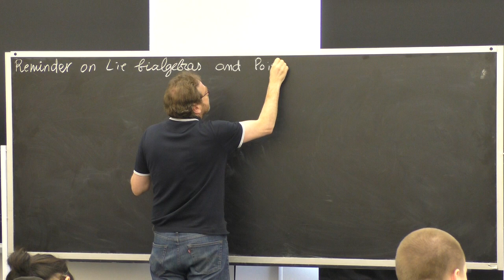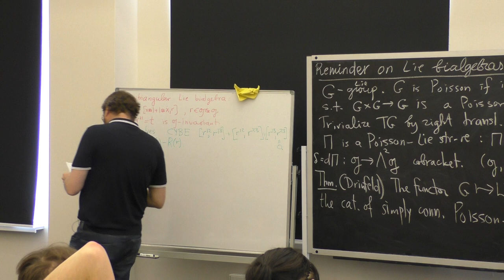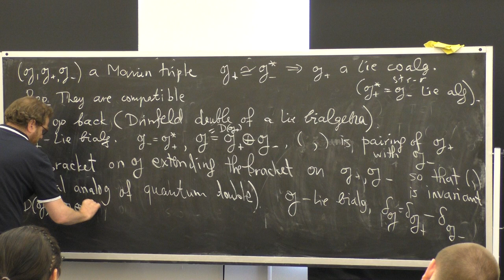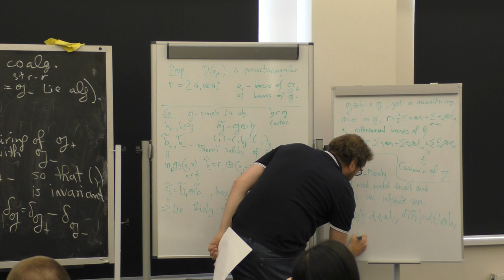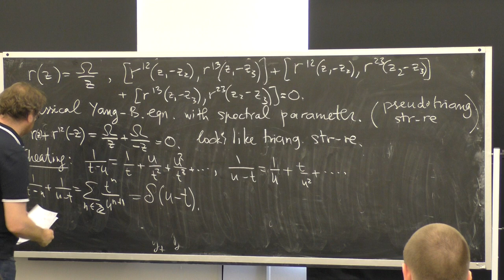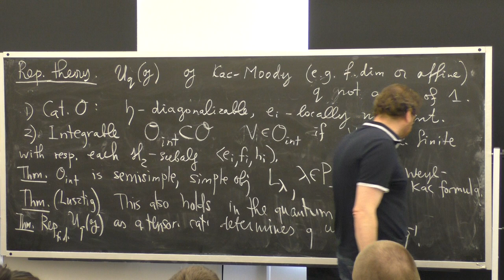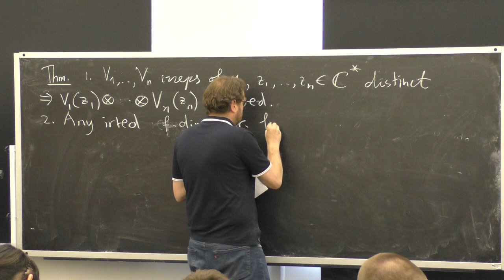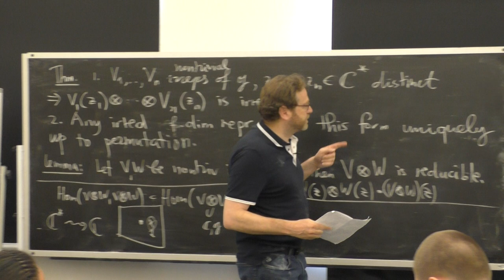Pavel Etingof/ Lecture 6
Skoltech Summer School on Mathematical Physics. July 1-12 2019.